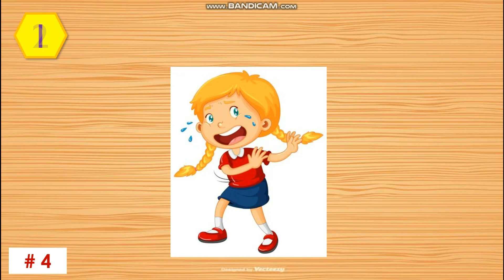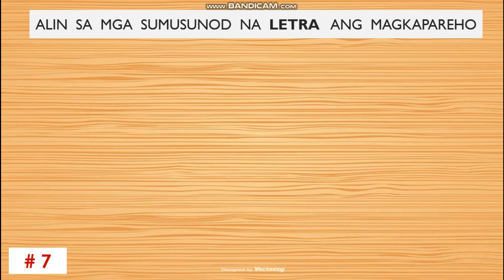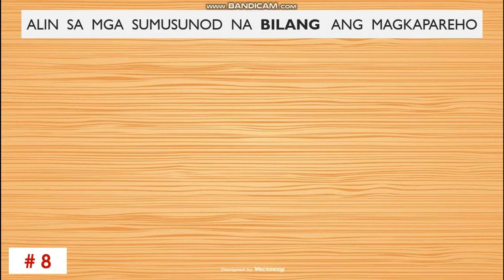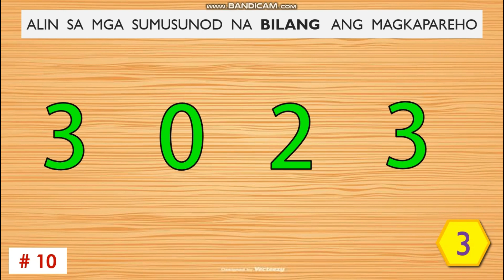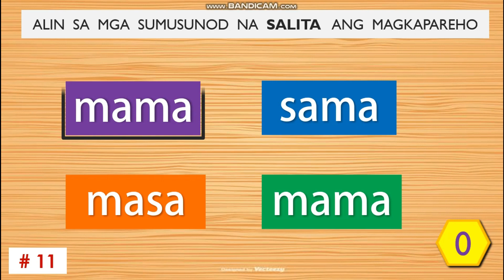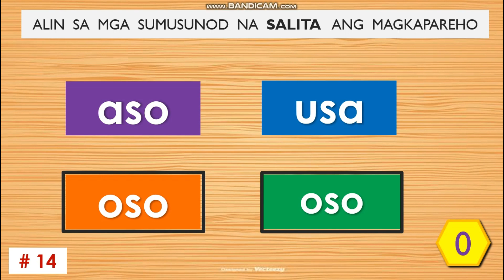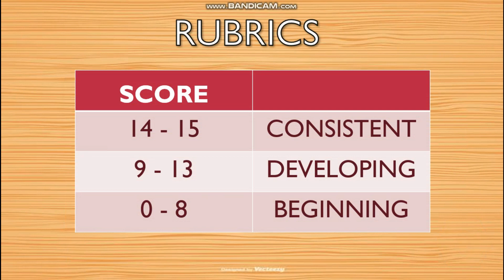WEEK 5 || PAGSUSULIT || ASSESSMENT VIDEO || VIRTUAL QUIZ FOR WEEK 5 LESSONS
Pwede po ba ninyo i COMMENT ang gusto nyong Next Video Lesson na gusto ipagawa sa Channel? Maraming Salamat po  :)